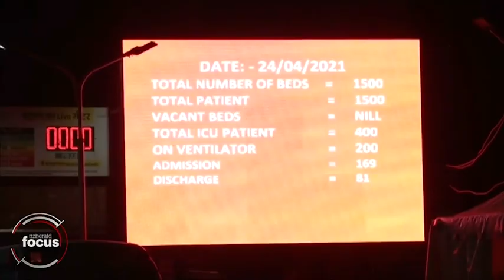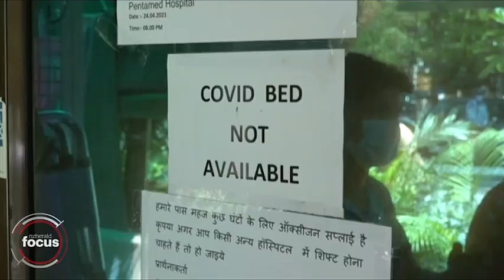World Vision India Covid-19 appeal: Doctor's plea for supplies | nzherald.co.nz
Doctor's plea for supplies - 'It makes me feel incredibly helpless to watch patients die' Full story